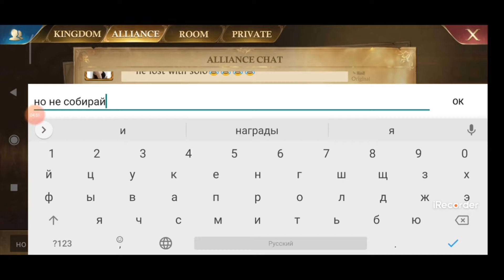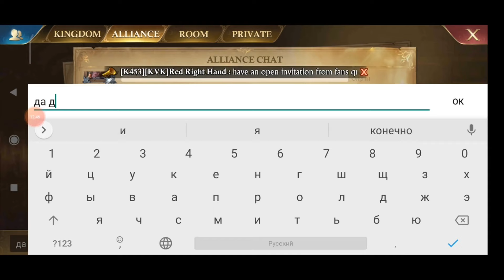- GoG -KvK/Crown Invasion - Part 3 - K52 Sasha/Evgeny/Костя/Ak-J vs K169 Escher/Ahmed -Defending-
Thanks to MadBaby for this Video...💪🎃🍻